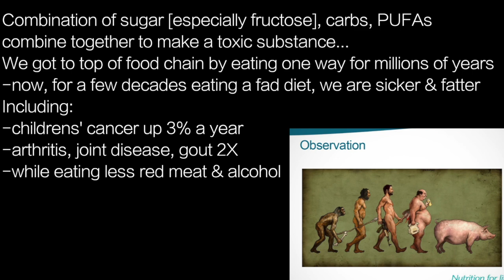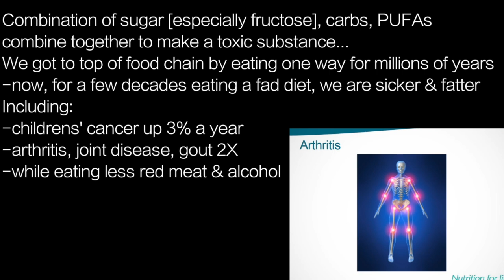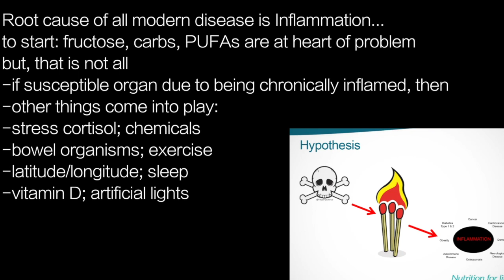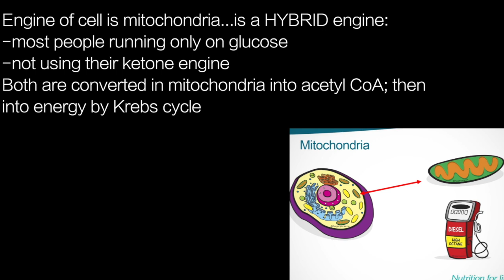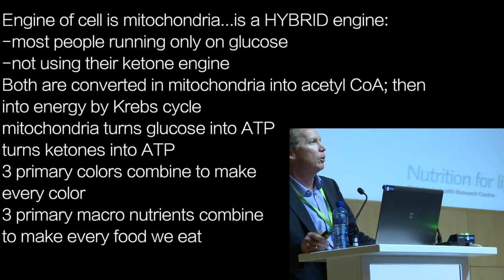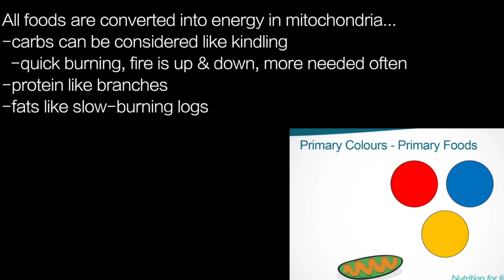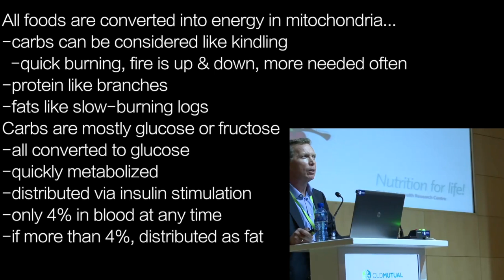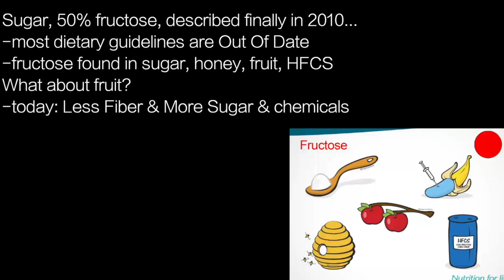GARY FETTKE t2 | MITOCHONDRIA HYBRID ENGINE …most are burning WRONG FUEL: glucose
presents episode 2422 | DR GARY FETTKE

Combination of sugar [especially fructose], carbs, PUFAs
combine together to make a toxic substance…
We got to top of food chain by eating one way for millions of years
-now, for a few decades eating a fad diet, we are sicker & fatter
Including:
-childrens' cancer up 3% a year
-arthritis, joint disease, gout 2X
-while eating less red meat & alcohol
-autoimmune disease, mental health
-every modern disease is increasing

Modern medicine's response?
-highly reactive, throwing pills at the problems
-costs are sky high, hospitals are overcrowded
"Australia will spend the Entire Health Budget just on well diabetic
 care in next 20 years”

Root cause of all modern disease is Inflammation…
to start: fructose, carbs, PUFAs are at heart of problem
but, that is not all
-if susceptible organ due to being chronically inflamed, then
-other things come into play:
-stress cortisol; chemicals
-bowel organisms; exercise
-latitude/longitude; sleep
-vitamin D; artificial lights

Engine of cell is mitochondria...is a HYBRID engine:
-most people running only on glucose
-not using their ketone engine
Both are converted in mitochondria into acetyl CoA; then
into energy by Krebs cycle
mitochondria turns glucose into ATP
turns ketones into ATP
3 primary colors combine to make
every color
3 primary macro nutrients combine
to make every food we eat

All foods are converted into energy in mitochondria…
-carbs can be considered like kindling
  -quick burning, fire is up & down, more needed often
-protein like branches
-fats like slow-burning logs
Carbs are mostly glucose or fructose
-all converted to glucose
-quickly metabolized
-distributed via insulin stimulation
-only 4% in blood at any time
-if more than 4%, distributed as fat

one slice of bread has 5 teaspoons of glucose…
-one goes into bloodstream, rest into body fat
one bowl of pasta: 20 teaspoons of glucose
one bowl of rick: same
one potatoe: 6

Sugar, 50% fructose, described finally in 2010…
-most dietary guidelines are Out Of Date
-fructose found in sugar, honey, fruit, HFCS
What about fruit?
-today: Less Fiber & More Sugar & chemicals

karen thomson Youtube channel